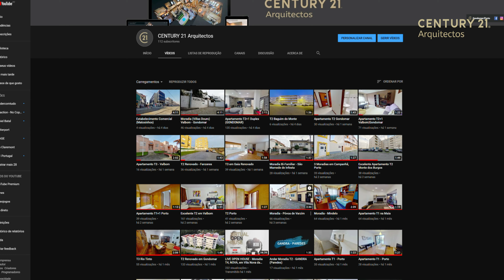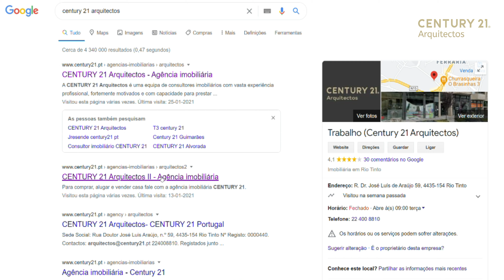Vídeo Promocional da nossa Produção AudioVisual CENTURY 21 Arquitectos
CENTURY 21 Arquitectos sempre consigo.
Vídeo promocional do nosso Virtual Tour.
Oferta para todos os imoveis dos nosso clientes.